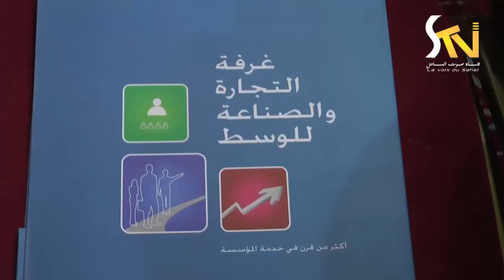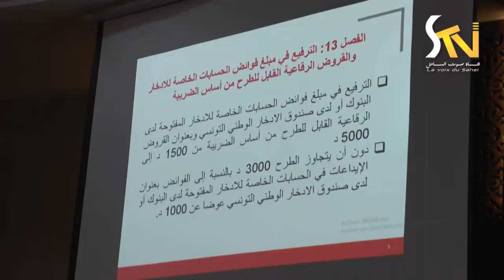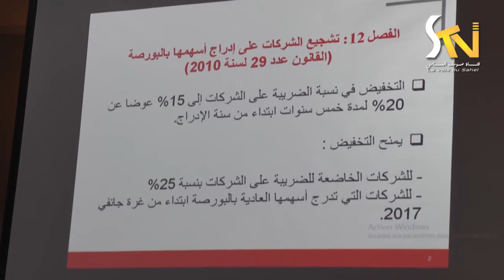ندوة إقليمية حول قانون المالية لسنة 2017 02-03-2017